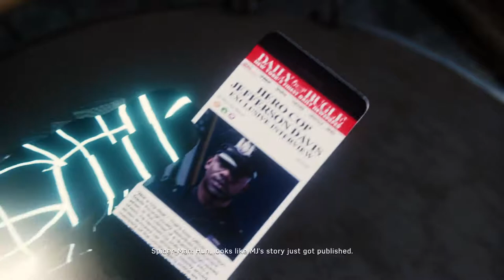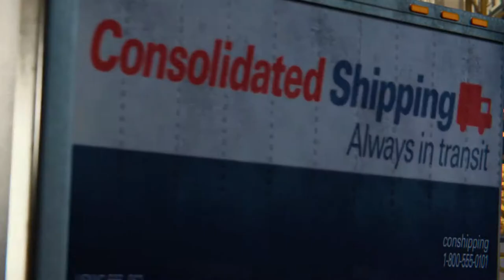MARVEL'S SPIDER-MAN! EP.4 THIS SUIT IS ACTUALLY MY FAVORITE!